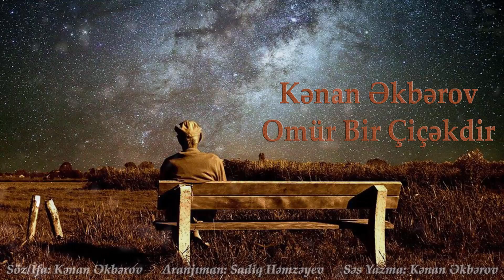Kenan Akberov - Omur Bir Cicekdir (Şeir) Yeni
Kənan Əkbərov - Omür bir çiçəkdir

▶️soz / ses : Kənan Əkbərov
▶️Aranjıman : Sadiq Həmzəyev
▶️səs yazma: Kənan Əkbərov
▶️Foto Montaj: Kənan Əkbərov